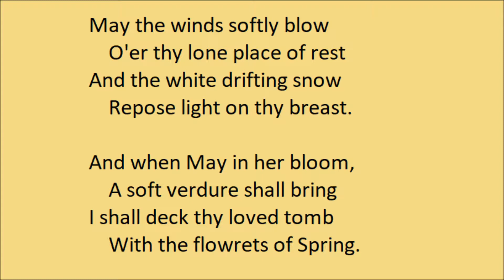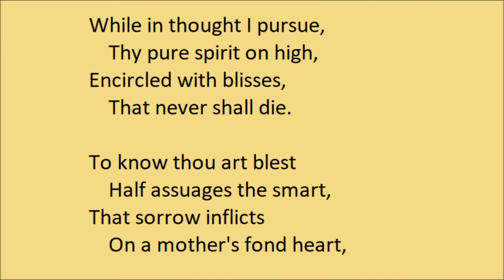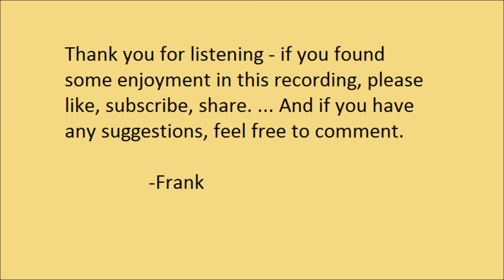"Elegy On The Death Of My Son William Henry, At St Mary" by Jane Johnston Schoolcraft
"Elegy On The Death Of My Son William Henry, At St Mary", by Jane Johnston Schoolcraft. Read by Frank Blissett.

William Henry Schoolcraft, her firstborn, died in 1827, shortly before his third birthday.